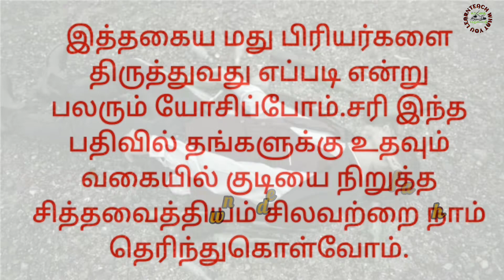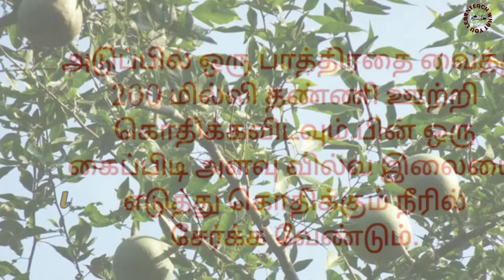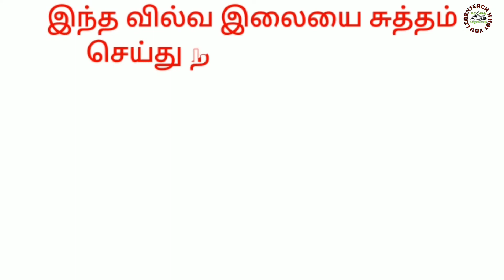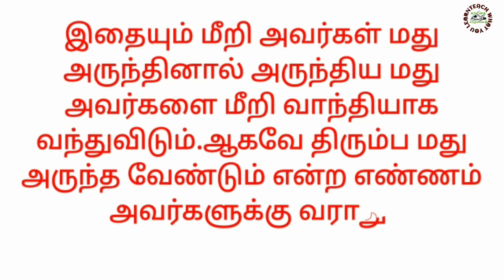குடிப்பழகத்தை நிறுத்த Secret வீட்டு முறை வைத்தியம்..! | Alcohol | Tamil | katrathai katrukodu